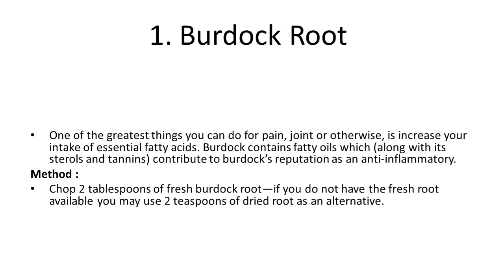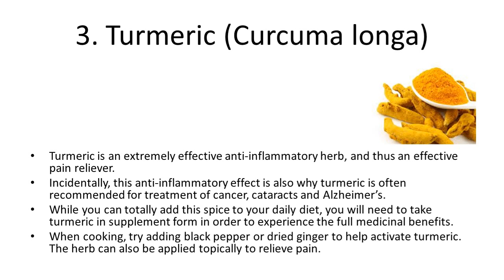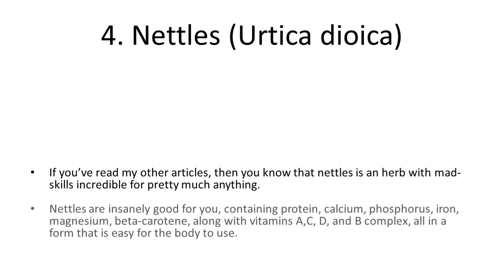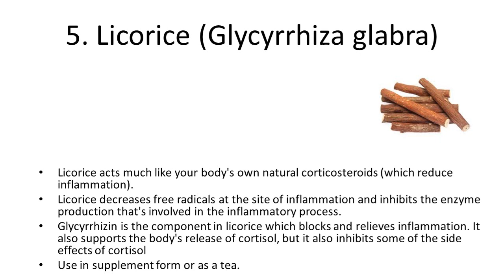5 Herbs for Arthritis & Joint Pain Naturally | Natural Home Remedy for Joint Pain & Arthritis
5 Herbs for Arthritis & Joint Pain Naturally | Natural Home Remedy for Joint Pain & Arthritis